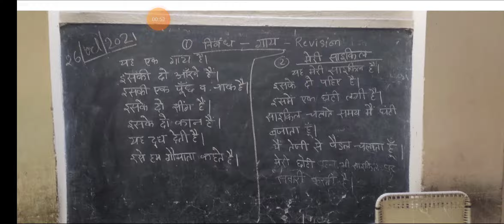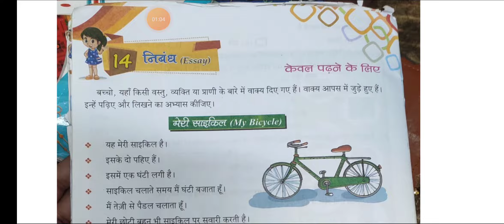Medium-English class - 1st Subject- hindi grammar Chapter 14 Revision